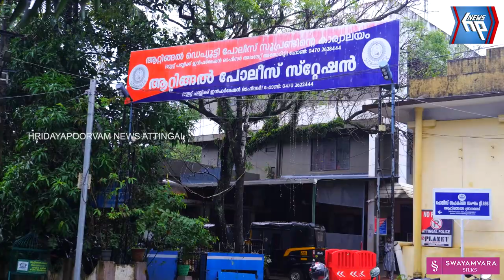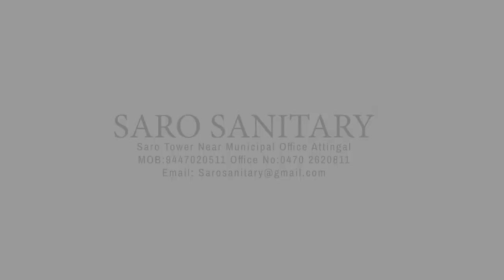ലോൺ തരപ്പെടുത്തി നൽകാമെന്ന് വാഗ്ദാനം ചെയ്ത് യുവതിയെ പീഡിപ്പിക്കാൻ ശ്രമിച്ച സംഭവത്തിൽ പ്രതി പിടിയിൽ